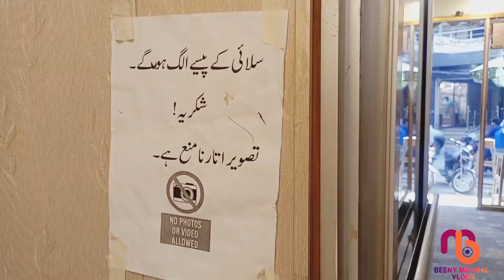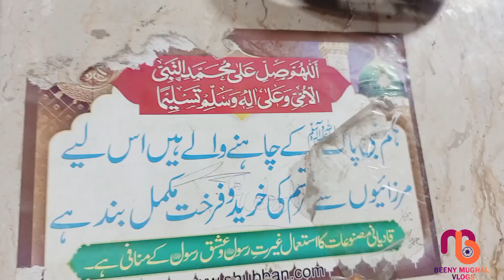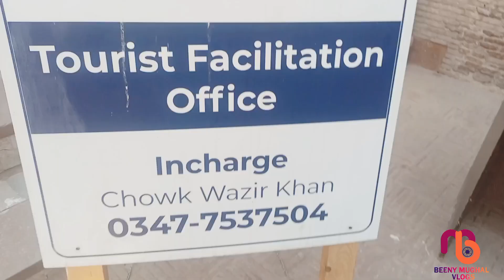Androon Lahore Bazaar || Fancy suits in low price